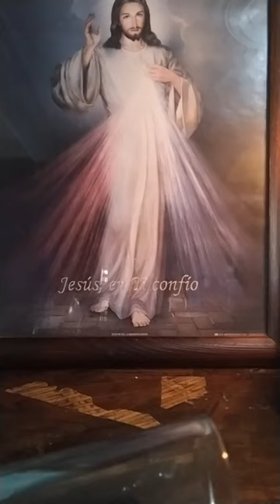Coronilla al Señor de la Divina Misericordia 🔴EN VIVO | Lunes 28 de Octubre, 2024.